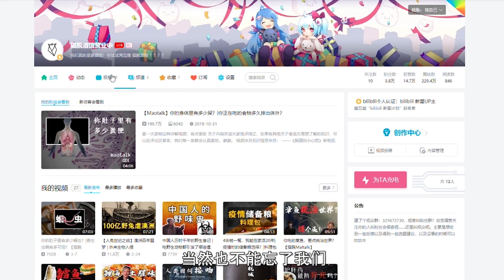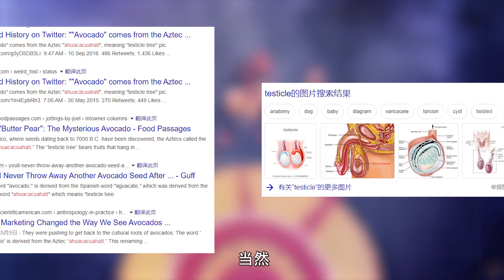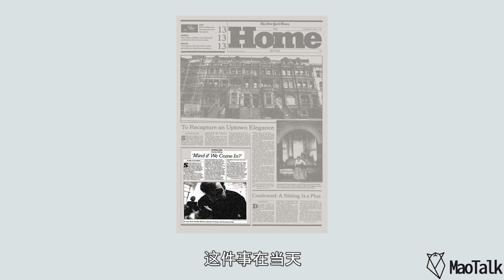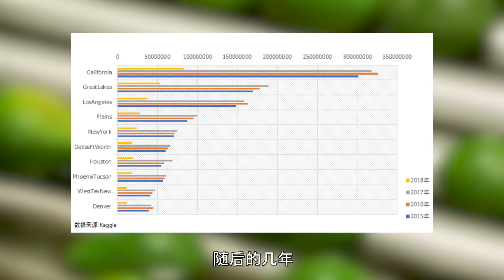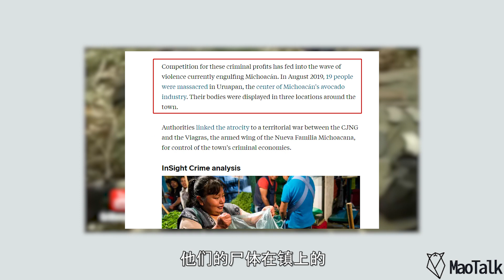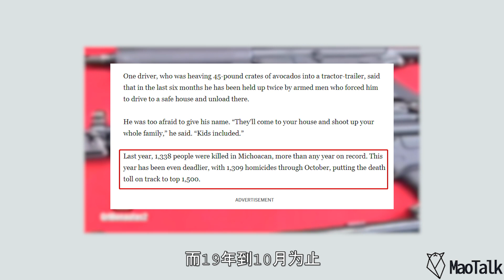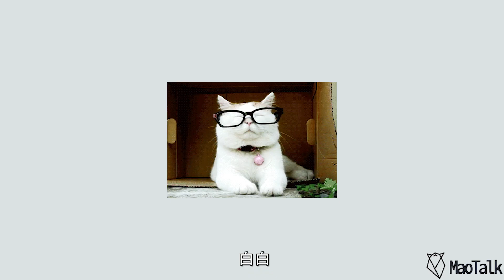【科普】牛油果背後的腥風血雨和營銷騙局？從無人問津到席捲全球，牛油果真的健康嗎？|貓脫酒館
本期視頻，我們來聊聊這個長相奇特與眾不同的水果是如何一步步從無人問津，變成如今的超級水果。這其中包含了何種一波三折的營銷故事，堆滿墨綠的集裝箱背後又有怎樣槍與血的森冷內幕。

這裡是貓脫酒館，專註食品領域科普。
我們在一步步成長，會持續提供大家更多有意思和靠譜的內容。
同時，我們還是一家真正的酒館，研髮針對年輕人口味酒水，可以來我們的淘寶店看看我們的新品。